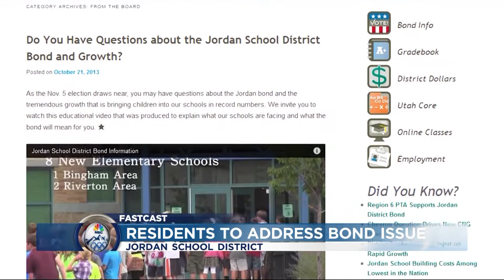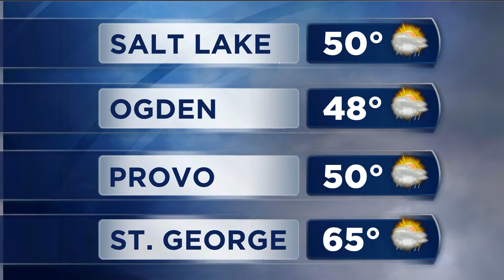KSL AM Fastcast 10-29-2013 with Shara Park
Attempted murder charges filed in a drive by shooting, the Martin MacNiell trial continues, and Jordan School District will hear arguments about the proposed 495-million-dollar bond to improve and build 11 new schools ($300 per household per year).